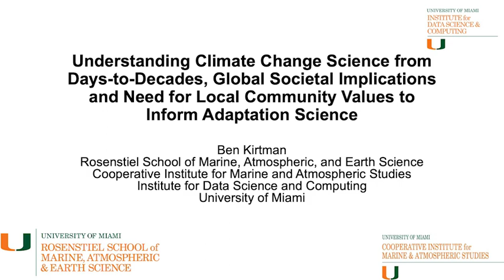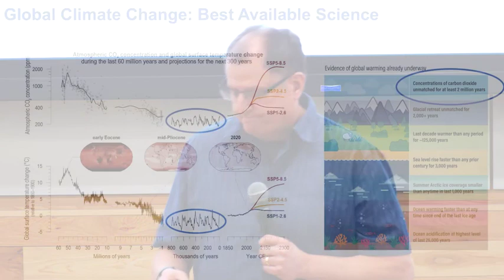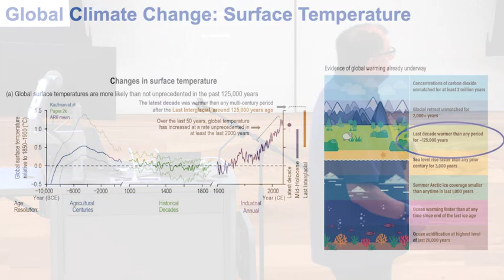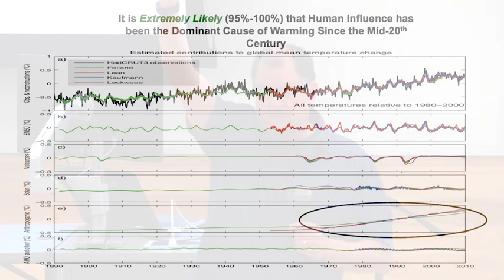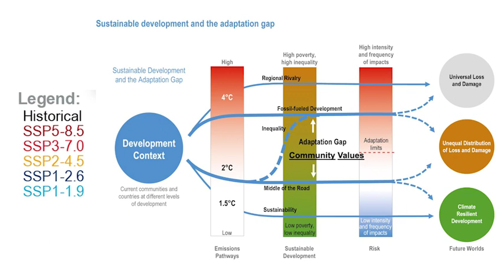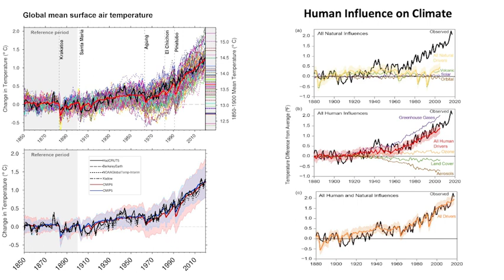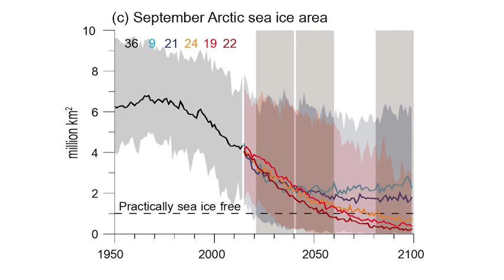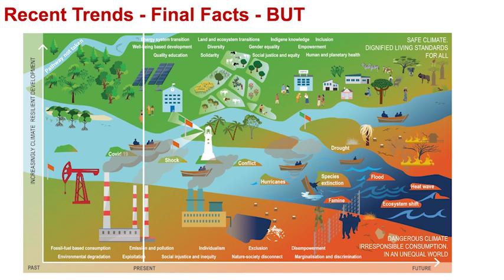9th Annual Peace & Conflict Studies Spring Symposium, Keynote Address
Understanding Climate Change Science from Days to Decades, Global Societal Implications and How Local Community Values Inform Adaptation Science by Dr. Benjamin Kirtman

This presentation will summarize the physical basis for climate change science highlighting the scientific understanding of how extremes in drought, floods, heat waves, cold spells, coastal inundation, fires and hurricanes are predicted and projected to change over the next few decades out to the end of the century. The presentation will also discuss how the change in extremes is projected to lead to increasing challenges in worldwide food and water security, migration and potential loss of cultural identity and how this drives global mitigation strategies. Finally, the importance of including local community values in the development of the physical science underpinning adaptation and resilience planning is described.

Professor Benjamin Kirtman received his BS in Applied Mathematics from the University of California-San Diego in 1987, and his MS and Ph.D. in 1992 from the University of Maryland-College Park. Dr. Kirtman is a full professor of Atmospheric Sciences, is the Director of the Cooperative Institute for Marine and Atmospheric Studies (CIMAS) and serves as the Deputy Director for the Institute for Data Science and Computing at the University of Miami Rosenstiel School of Marine, Atmospheric, and Earth Sciences. Internationally, Dr. Kirtman has enjoyed a leadership role in the World Climate Research Program (WCRP) seasonal to-interannual prediction activities. In particular, he has chaired the International Clivar Working Group on Seasonal to Interannual Prediction (WGSIP), and the WCRP Task Force for Seasonal Prediction (TFSP). Dr. Kirtman was a coordinating lead author for the Intergovernmental Panel on Climate Change (IPCC) working group one – the Scientific Basis.